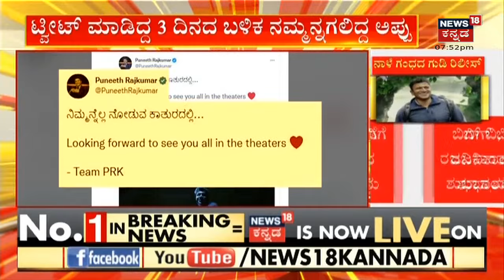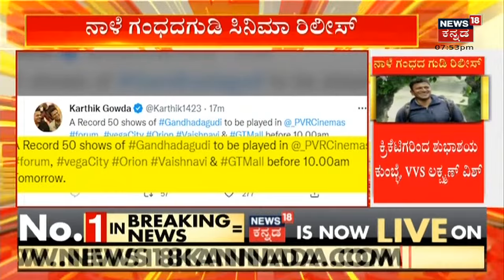Gandhada Gudi Premiere Show Updates | ಇಂದು 45 ಕಡೆ ಗಂಧದಗುಡಿ ಪ್ರೀಮಿಯರ್ ಶೋ ಆರಂಭ ಯಾರ್ ಯಾರ್ ಬಂದಿದ್ದಾರೆ?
Gandhada Gudi Premiere Show Updates | ಇಂದು 45 ಕಡೆ ಗಂಧದಗುಡಿ  ಪ್ರೇಮಿಯೆರೆ ಶೋ  ಆರಂಭ, ಯಾರೆಲ್ಲ ಬಂದಿದ್ದಾರೆ Power Star Gandhada Gudi movie ನೋಡಲು ಬಂದಿದ್ದಾರೆ?